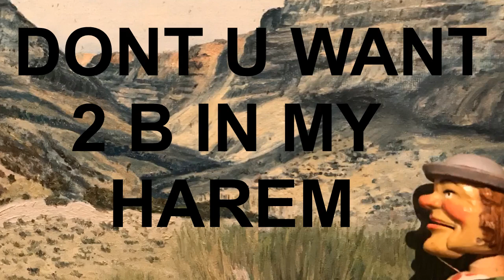DONT U WANT TO B IN MY HAREM by THE WHITE BOYz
PRODUCED BY SPECIAL "ED"GE STUDIOS
WALLINGTON,  NJ